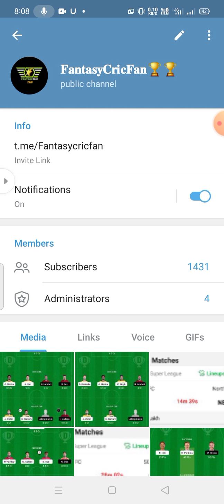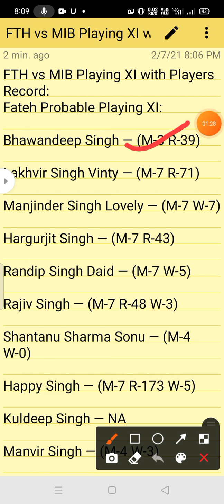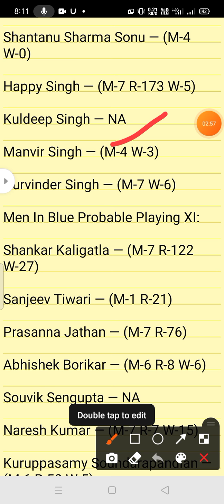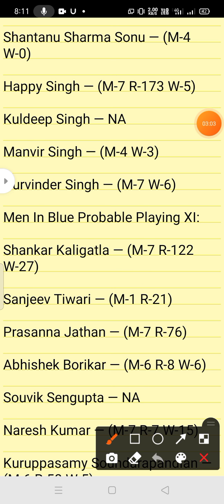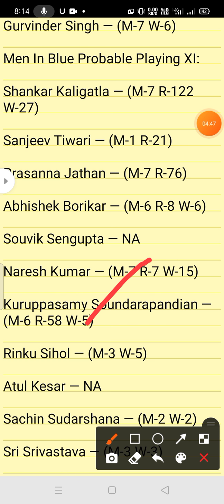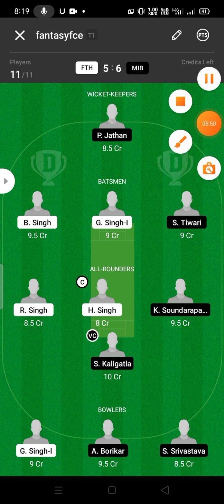FTH VS MIB Dream11 Team ! fth vs mib dream11 ! fth vs mib dream11 team Prediction ! fth vs mib ! mib